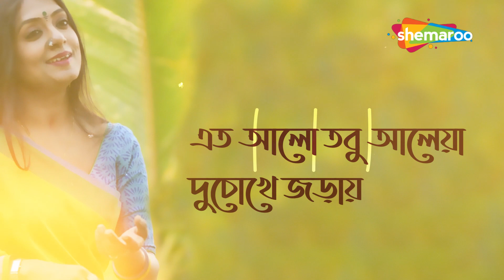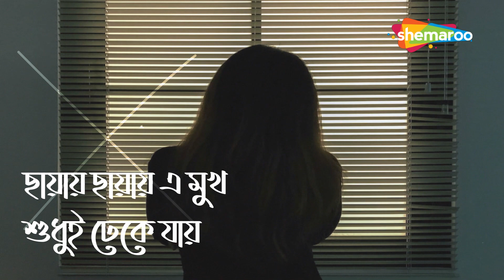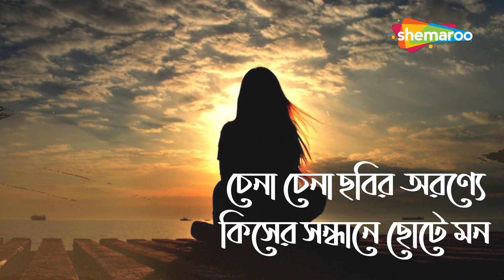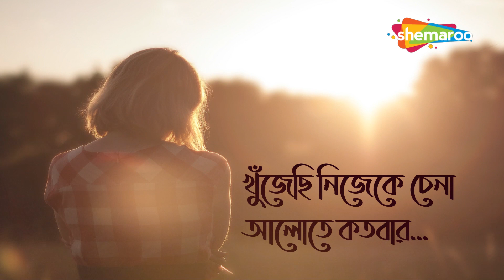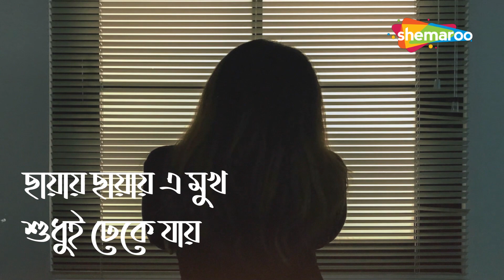এত আলো তবু ছড়ালো আঁধার | Lyrical Song | Subhamita | Goutam Ghosal | Jodi Bondhu Hao | Shemaroo Music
এত আলো তবু ছড়ালো আঁধার - Chhayay Chhayay" is a highly acclaimed modern song by Subhamita that exudes a vibrant and joyful ambiance. The lyrics for this song were beautifully penned by Goutam Ghoshal, while the music composition was masterfully crafted by Goutam Ghoshal as well. The song was featured in the immensely popular Bengali album titled "Jodi Bondhu Hao," which was released in 2007. Shemaroo Bengali Music proudly presents the lyrical video of this chart-topping Adhunik song, inviting you to sing along and immerse yourself in its enchanting melody.

Song: Chhayay Chhayay (এত আলো তবু ছড়ালো আঁধার)
Singer: Subhamita
Album: Jodi Bondhu Hao
Lyrics: Goutam Ghoshal